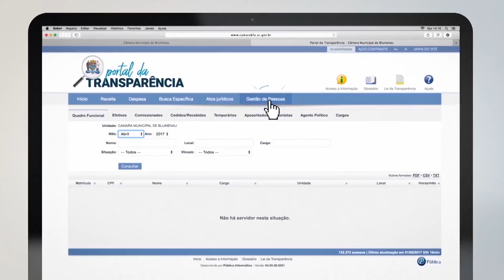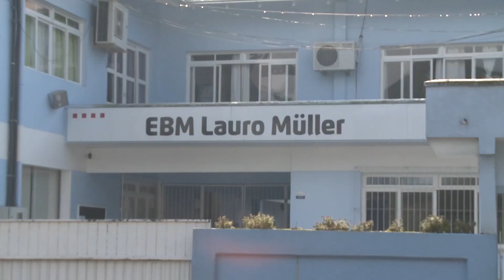TVL Notícias - 10/08/2017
o papel do jovem no atual cenário politico brasileiro foi tema de palestra na casa legislativa.
Parlamentar conhece projetos de sustentabilidade em escola do município.
Presidente da OAB Blumenau divulga na Câmara programação alusiva ao dia do advogado.